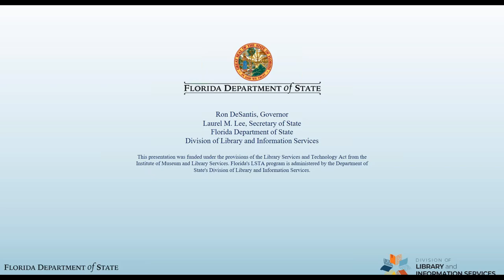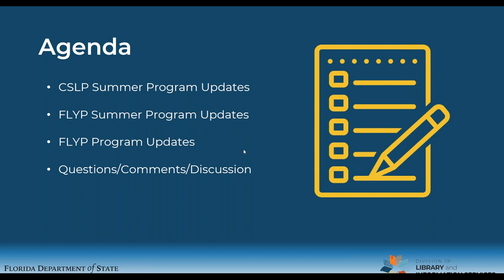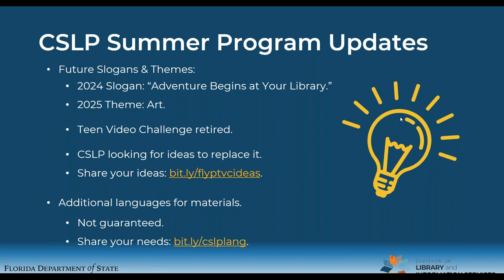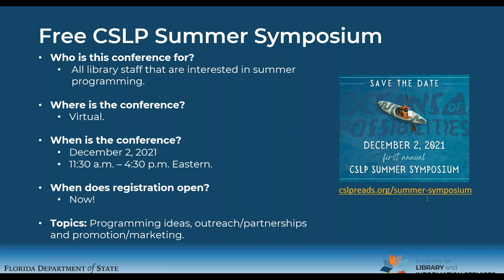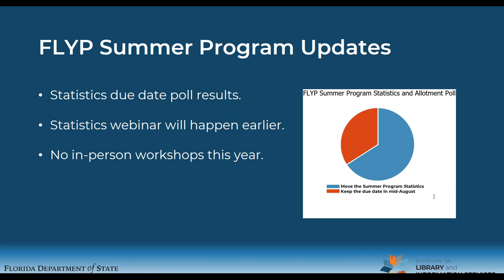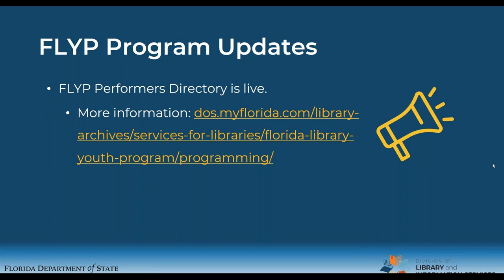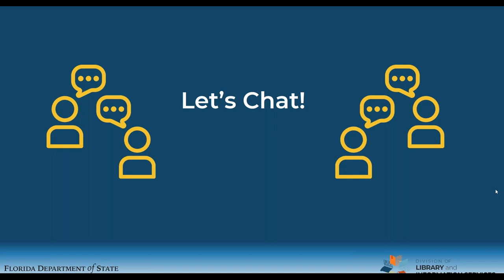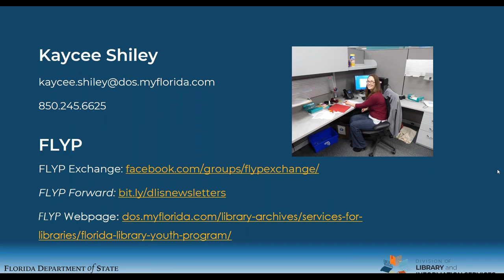Meet on the FLYP Side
Join Kaycee Shiley, FLYP Consultant, for an update on the Florida Library Youth Program. Kaycee will share information on new FLYP projects, changes in the Collaborative Summer Library Program, information on next year's Summer Library Program and answer any questions you may have.